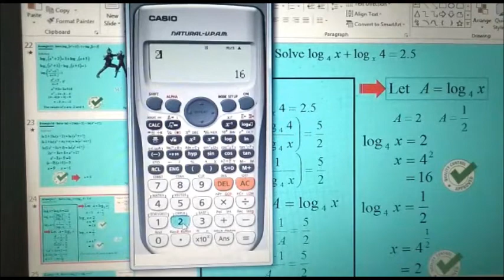Semak 1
Jom semak jawapan log menggunakan kalkulator